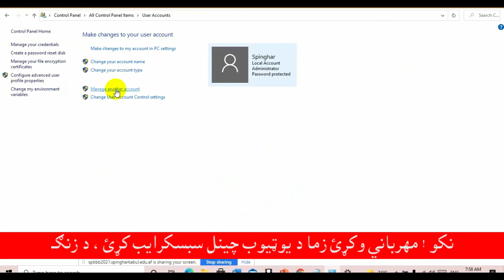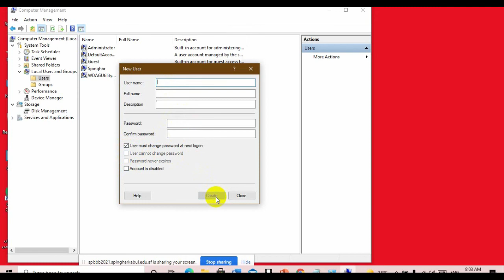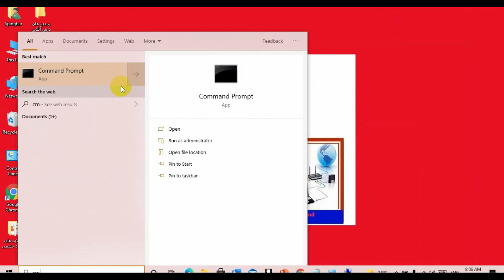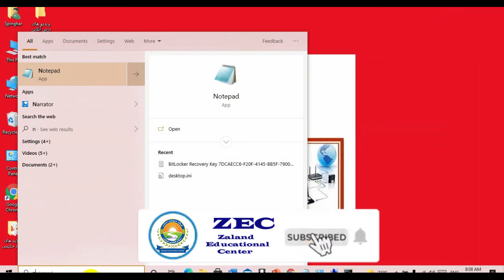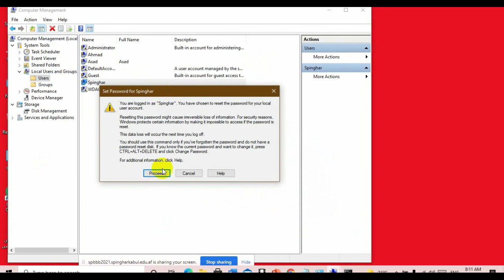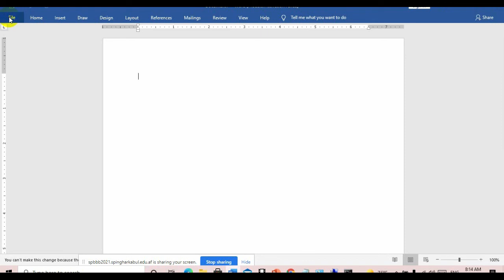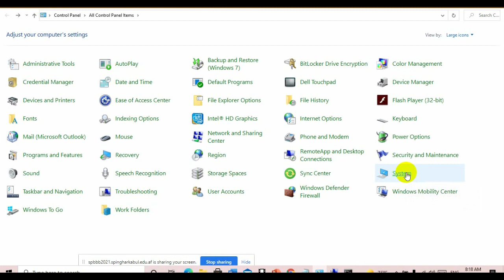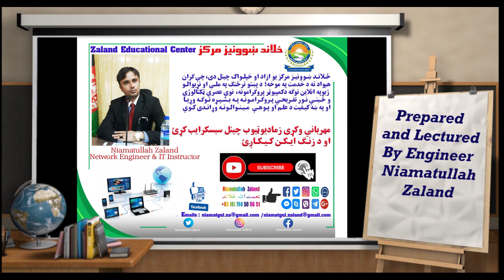Windows 10 Learning in pashto Lecture 16-د وینډوز ۱۰ زده کړه په پښتو لکچر